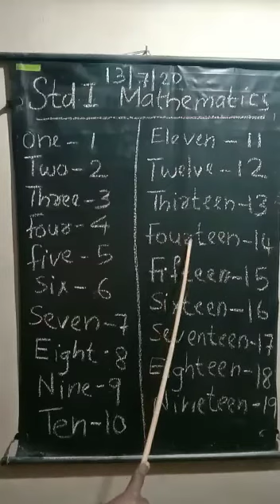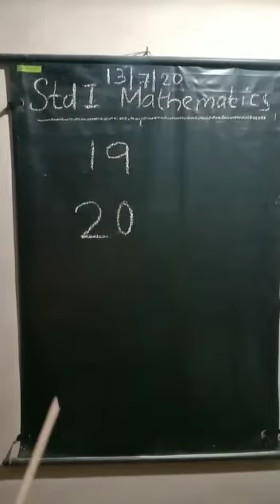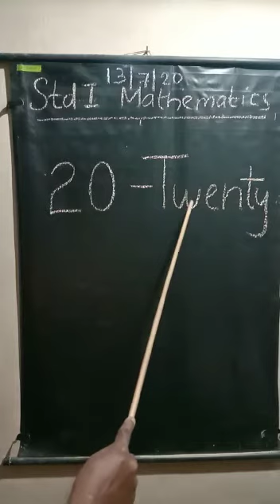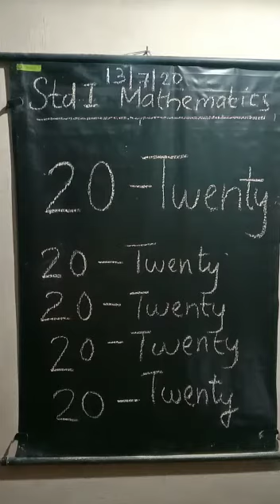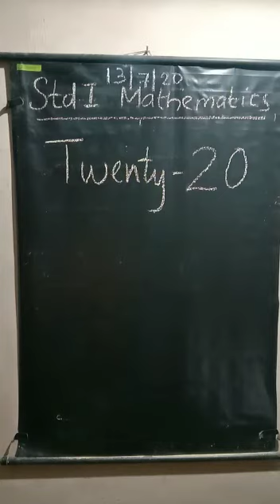Std1 maths chapter 2 numbers and number names part 11